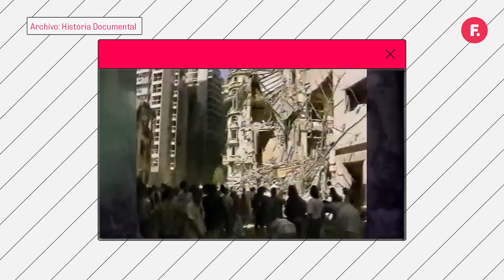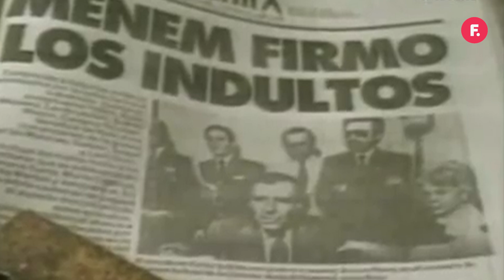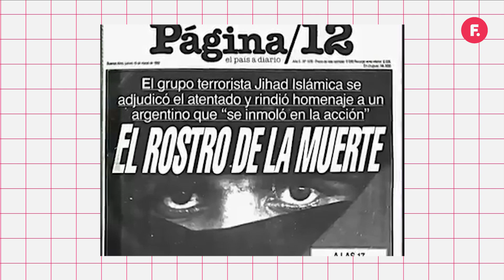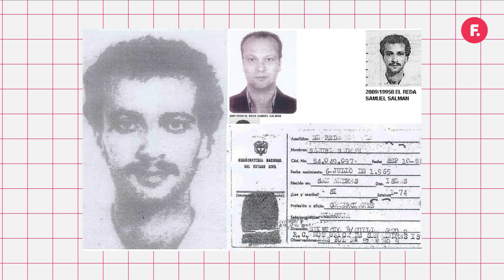Atentado a la Embajada de Israel: una historia de terrorismo y encubrimiento | Filo.explica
¿Qué hipótesis se manejan sobre los responsables del atentado? ¿Qué teorías prevalecen? ¿Qué opina la comunidad nacional e internacional?

Un día como hoy, pero hace 29 años, sucedía en nuestro país un ataque terrorista a la Embajada de Israel ubicada en la Ciudad de Buenos Aires. Esa tarde una Ford F 100 conducida por un terrorista suicida y repleto de explosivos, impactó contra el edificio de la embajada de Israel, dejando un saldo de 22 muertos y 240 heridos.

La investigación sobre lo que ocurrió está a cargo de la Corte Suprema de Justicia de la Nación, pero fue y sigue siendo un fracaso.

¿Por qué el caso sigue impune? ¿Cuánto más hay que esperar para que los culpables paguen? Pasaron 29 años desde la explosión, y las heridas de todo un pueblo siguen abiertas.